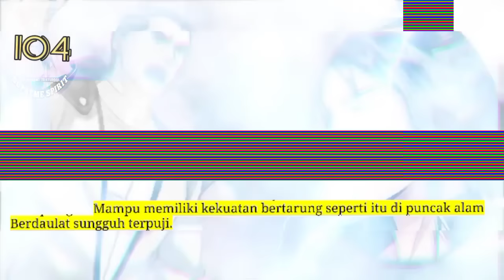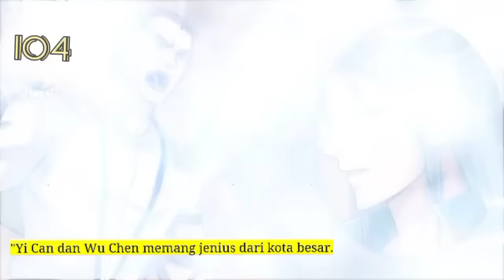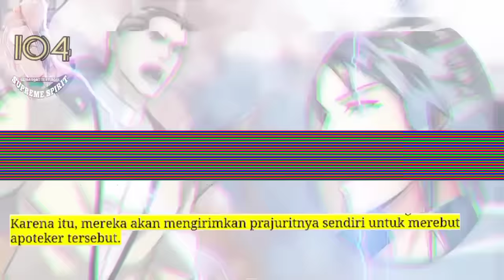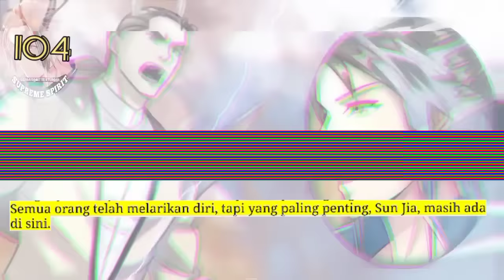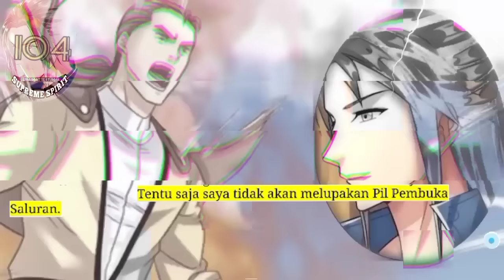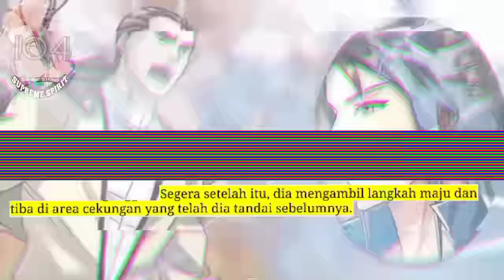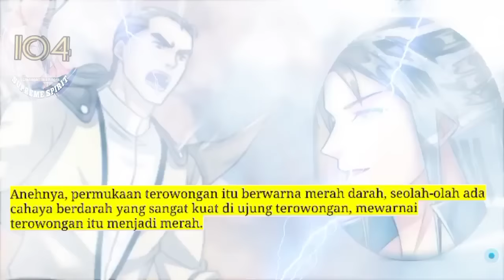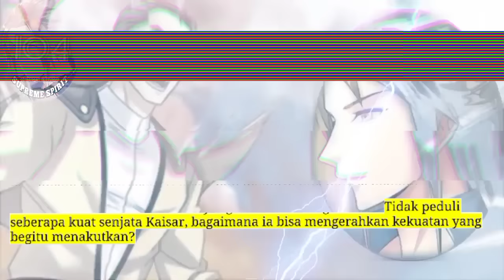Peleburan Semangat Tertinggi season 104